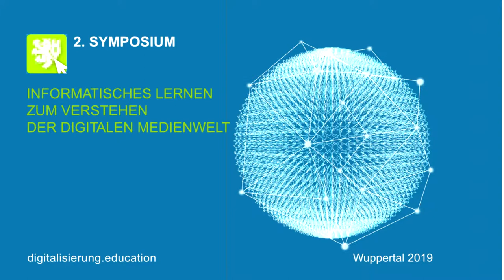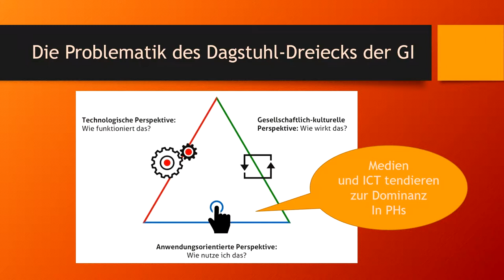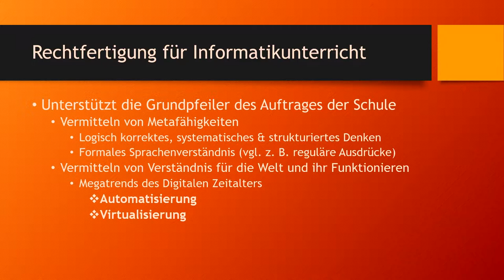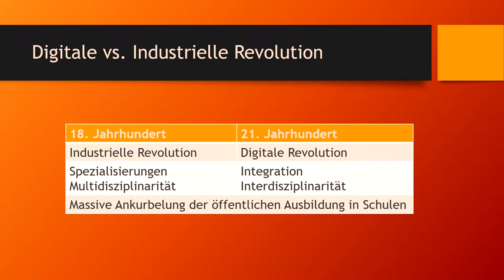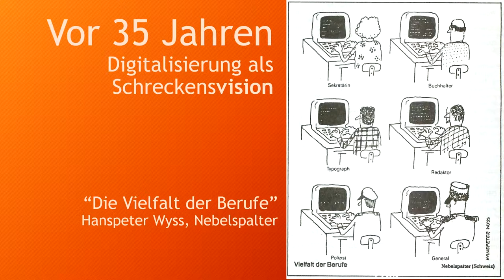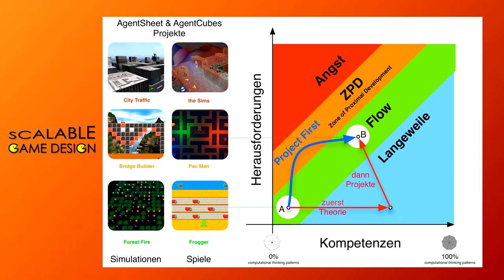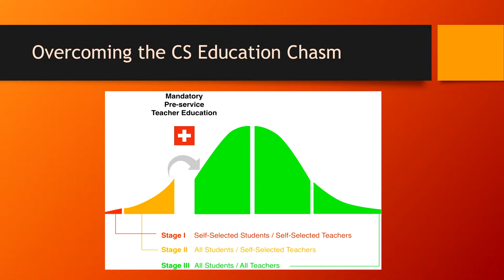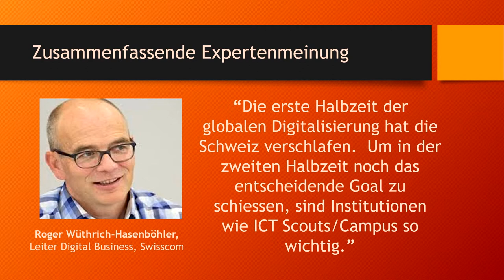Informatische Bildung in der Schweiz | digitalisierung.education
Vortrag im Rahmen des 2.Symposiums Informatisches Lernen zum Verstehen der digitalen Medienwelt an der Bergischen Universität Wuppertal 1. Februar 2019

Prof. Dr. Jürg Gutknecht

Die Ausbildung an öffentlichen Schulen in der Schweiz ist grundsätzlich kantonal geregelt, wird jedoch formal bestimmt einerseits durch den Lehrplan 21 für die Volksschule (ab 2014) und andererseits durch den Rahmenlehrplan für die Maturitätsschulen (ab 1994).
Der Lehrplan 21 führt Informatik im Sinne des Dagstuhl Dreiecks der GI im Verbund mit Medienbildung und IT Anwendung ein, was wir als hinderlich ansehen, weil erfahrungsgemäß die Medienbildung den Unterricht weitgehend dominiert.
Im Falle der Maturitätsschulen definiert seit 2017 ein spezifischer Rahmenlehrplan die obligatorischen Lehrinhalte der Informatik und ebnet so (mindestens theoretisch) den Weg an die Hochschulen, welche demnach in der Zukunft von der Pflicht Einführungsvorlesungen in die Informatik zu erteilen entbunden sein werden.
Neben diesen standardisierten Bemühungen um die Informatikausbildung wurden von engagierten Einzelpersonen interessante Initiativen lanciert wie z. B. ein innovativer Zugang zur Programmierung über Spiele und eine proaktive Erkennung und Förderung von Talenten.